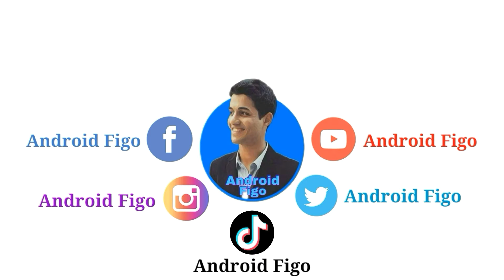fatal fight walkthrough Gameplay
تحميل اللعبه  👇 Download game

fatal fight walkthrough fatal fight walkthrough playlist fatal fight ios